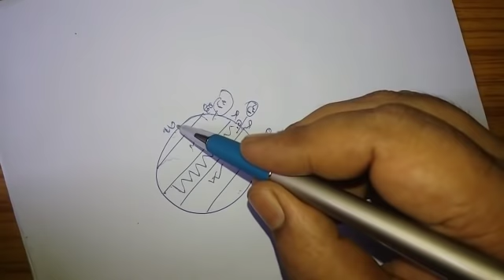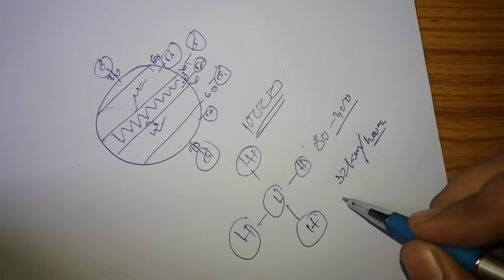Hs geography 7th chapter Atmospheric Disturbance suggestion 2022//Class 12 mcq saq short question WB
Hs geography 7th chapter Atmospheric Disturbance suggestion 2020//Class 12 mcq saq short question WBCSE
LINK OF ALL CHAPTER